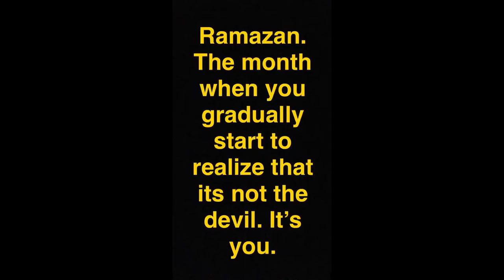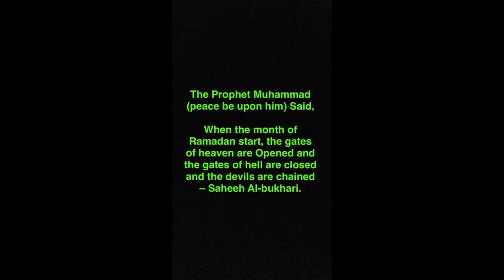nouman ali khan - i didn't familiar to islam!- ZT Vlog